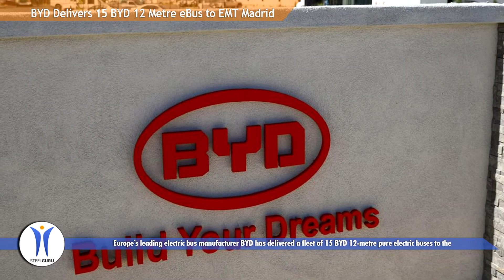BYD Delivers 15 BYD 12 Metre eBus to EMT Madrid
Europe’s leading electric bus manufacturer BYD has delivered a fleet of 15 BYD 12-metre pure electric buses to the Municipal Transport Company of Madrid, EMT Madrid.

The latest BYD fleet of pure-electric, 100% emissions-free eBuses replaces existing diesel-powered models, and will significantly reduce EMT Madrid’s CO2 emissions while increasing further the number of zero-emission buses on the Spanish capital’s roads.

The new BYD eBuses will meet the demands of the high-frequency route 52 service connecting Puerta del Sol and Santamarca.

The BYD fleet will also be the first to operate on a new city-centre perimeter service which will form part of the ‘Madrid’s 360 Environmental Sustainability Strategy’.

The handover marks the first time that BYD has supplied vehicles to EMT Madrid, Spain’s largest public transport provider operating 2,100 vehicles.

Market presence of the BYD marque right across the Iberian Peninsula is now well-established with major BYD fleets already operating in Barcelona, Valencia and Badajoz in Spain, and in Coimbra, Portugal. In 2019, Badajoz, in the southwest of Spain, received the 50,000th eBus built by BYD.